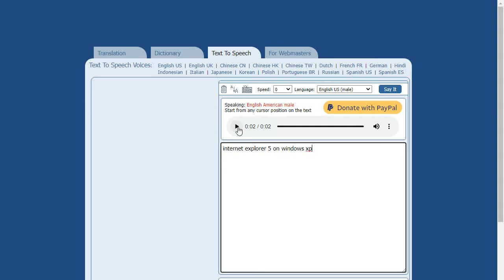IE5 on Windows XP (As of June 2005)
Who is watching Thomas the Tank Engine Theme Song on 2011 YouTube layout running Internet Explorer 5 on Windows XP?